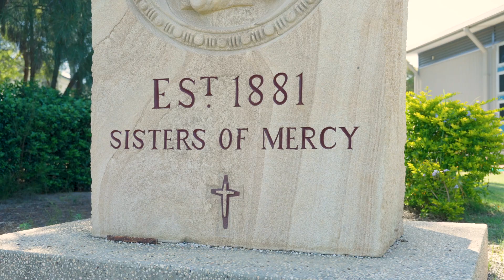St John's School Roma - Principal Address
St John's School Roma - Your home of Opportunities.